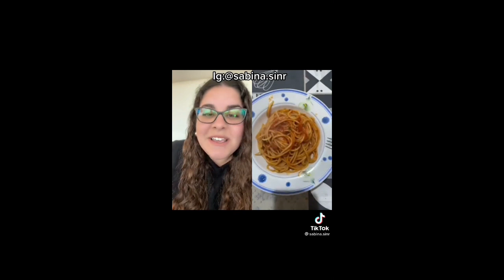Sabina Sinr Reaction of TikTok Videos Best Argentina Girl Reaction on TikTok Videos